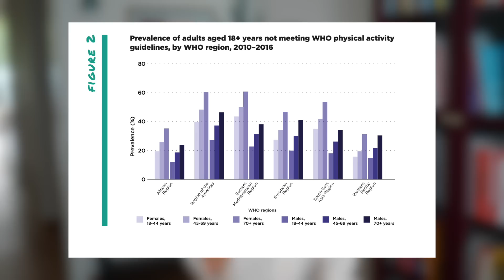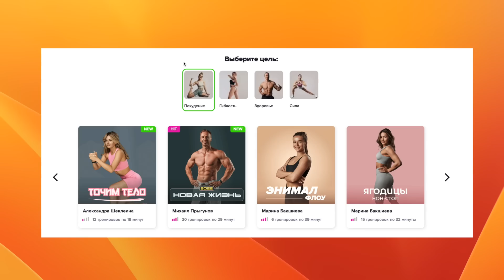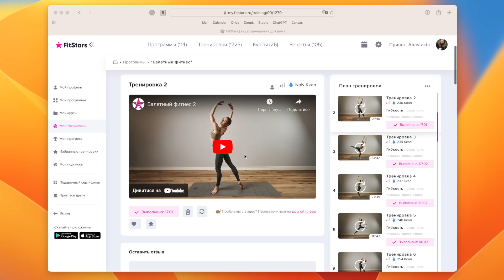Так вот почему я не люблю СПОРТ..!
Я всегда подозревала, что это со спортом что-то не так, а не со мной 😆 Оказывается, с точки зрения эволюция спорт, в современной его форме, вообще не понятная история! Возможно после этого видео вы будете лежать на диване без угрызений совести 😁
Ок, I'm being sarcastic, но мысль интересная, то, что наше тело противиться - в этом есть что-то естественное, потому что спорт в какой-то мере неестественнен!

🔎 ДИСКЛЕЙМЕР: партнер этого видео - фитнес платформа Fitstars